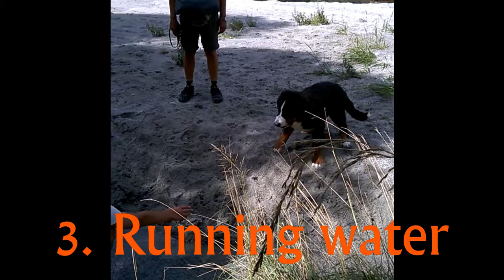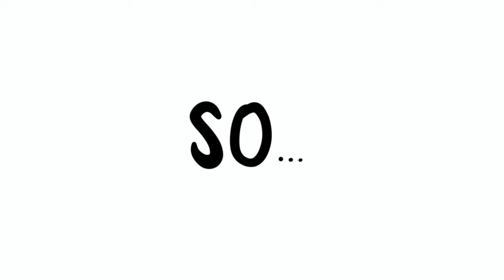5 THINGS MY DOGS are SCARED OF! Funny Bernese Mountain dogs reaction! Dustin&Penny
These are 5 things Dustin and Penny are scared of. They are not exactly brave dogs... it doesn't matter if it is a big river or a small canal, Dustin will not cross it! Then there is the fact that they are afraid of our vacuum cleaner... so vacuuming their hair in the house becomes quite difficult!
These are only two examples... now let's see all the 5 things!
Tell me what is your dog afraid of in the comments!